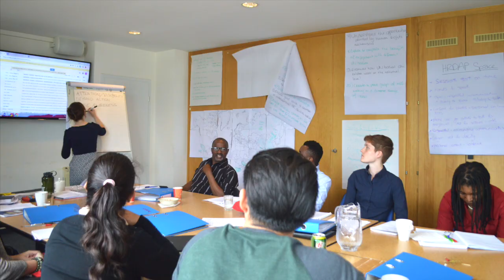Why you should join ISHR's flagship Human Rights Defender Advocacy Programme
ISHR is calling for applications for its flagship Human Rights Defender Advocacy Programme in 2019 – the extensive training programme for human rights defenders, so if you are a human rights defender keen to increase your interaction with the UN system, apply now.